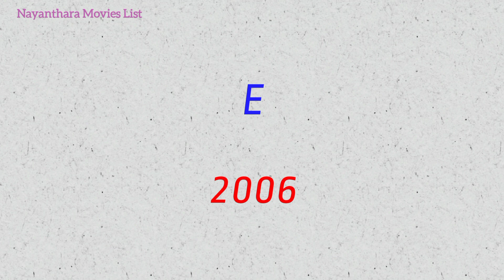Nayanthara Movies List | Upcoming Movies